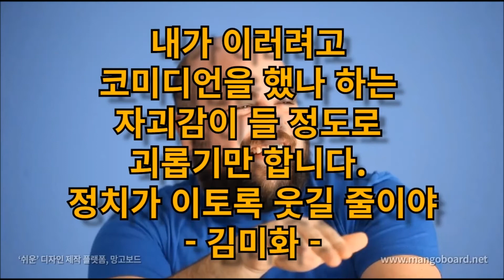오늘의 명언 – 9월 22일 - 내가 이러려고 코미디언을 했나 하는 자괴감이 들 정도로 괴롭기만 합니다. 정치가 이토록 웃길 줄이야 - 김미화 -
내가 이러려고
코미디언을 했나 하는
자괴감이 들 정도로
괴롭기만 합니다.
정치가 이토록 웃길 줄이야
- 김미화 -

행복하세요
I wish you
happiness.